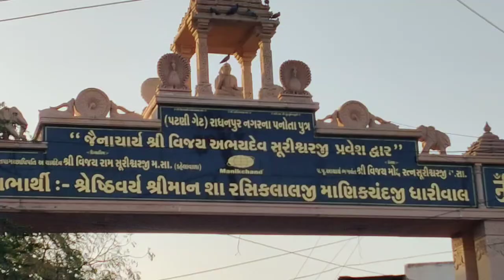Radhanpur City Tour Vlog आइए राधनपुर पुराने शहर को देखें Radhanpur Gujarat India